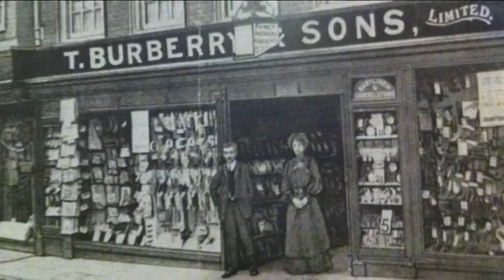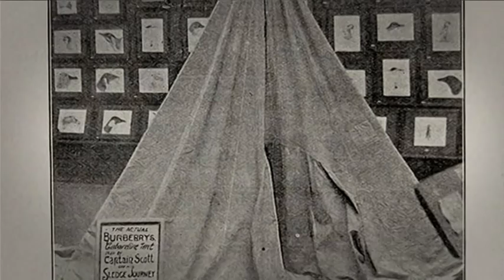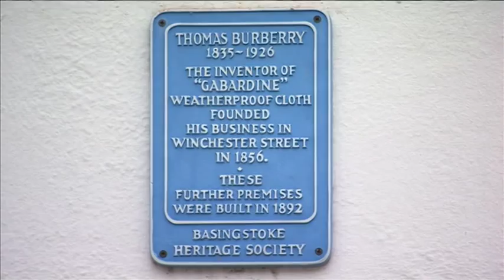Behind The Brands - Burberry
British brands which are enjoying global success - and they've all got an important link to the south.  This week David Allard is exploring the stories behind the brands - starting with the fashion chain Burberry. In recent years it's shaken off its chav tag to become one of Britain's biggest exports, currently valued at £7 billion. But it all started when a young man opened a shop in Basingstoke in 1856. And can you help with the appeal we heard in that film? Do you or your family have an original First world war  trenchcoat somewhere? In whatever condition? Would you be willing to loan it to Hampshire Museums?